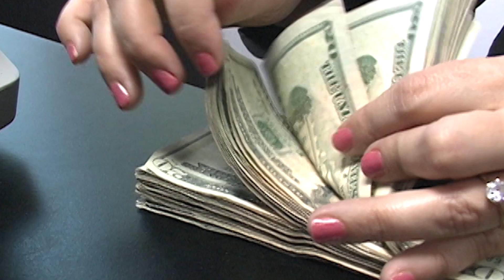MOP construirá dos puentes en Río Grande de San Miguel